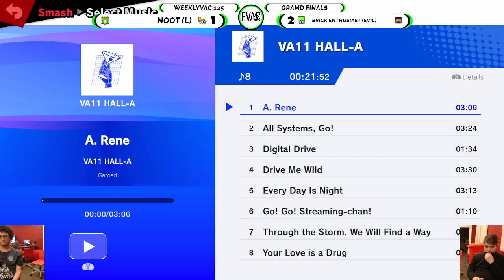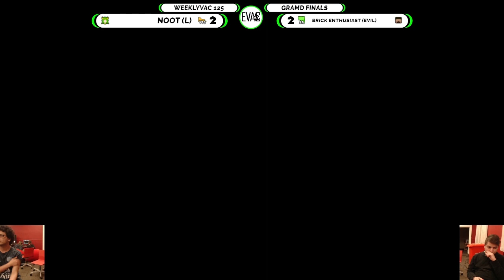Weeklyvac 125 - Noot (Palutena, Pyra&Mythra) vs BrickEnthusiast (Donkey Kong, Steve)